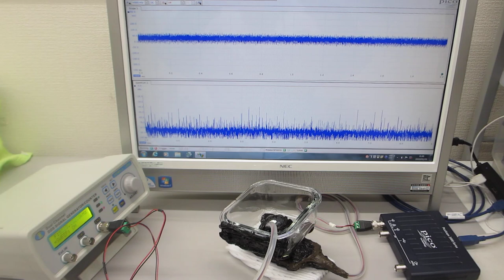メガヘルツの超音波発振による、表面弾性波のダイナミック制御技術（超音波システム研究所）